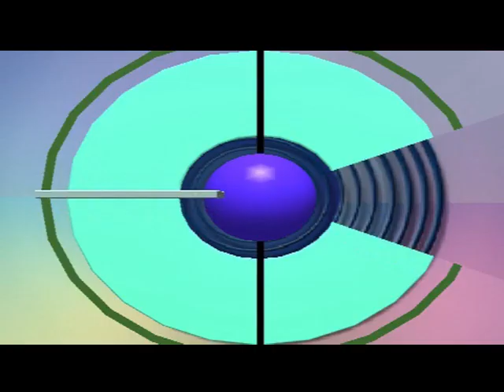Domenica 11 luglio 2021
ANDREA PORCARELLI
Dipartimento di Filosofia, Sociologia, Pedagogia e Psicologia Applicata (FISPPA) Università di Padova.